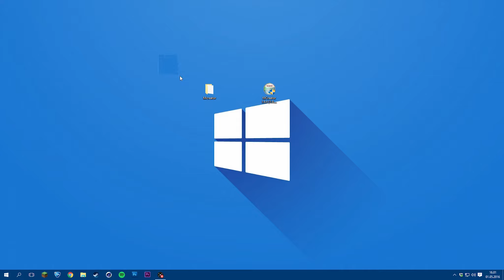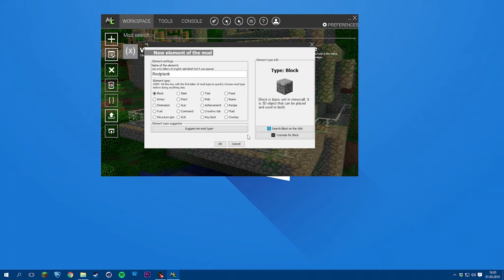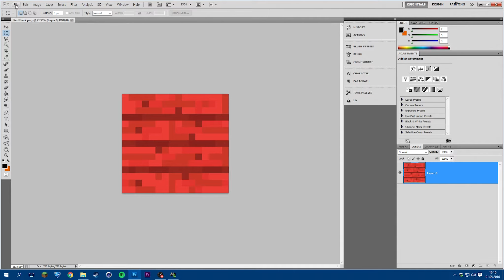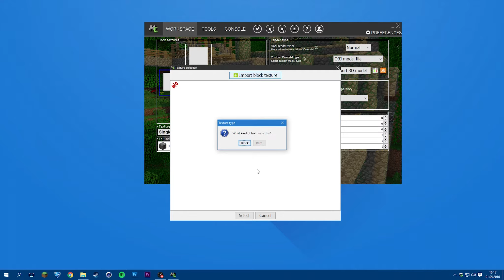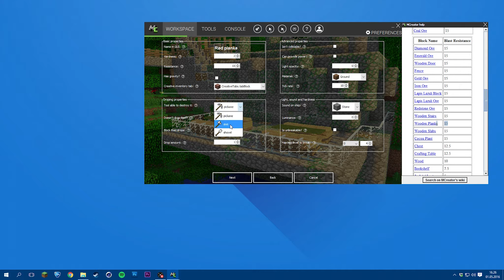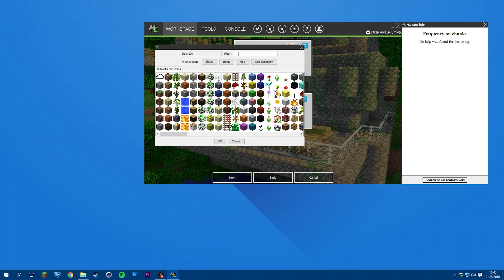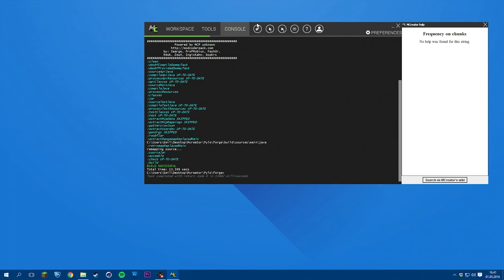[Norsk] 🔧 Hvordan lage en Minecraft Mod uten koding!! | Lage egen Block!!! | MCreator #2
🔧  MCreator Episode 2  🔧

▶ HEI ALLE SAMMEN! Og hjertelig velkommen!!! I denne serien skal jeg vise deg hvordan du kan lage din helt egen Minecraft Mod!!! Kjempe enkelt og greit!! Programmet jeg skal vise dere heter MCreator!!

▶ I andre episode viser jeg hvor og hvordan du lager din HELT egen blokk i Minecraft!!!

LINKER

KAPITLER

• 0:00 - Intro
• 0:27 – Kjør programmet!
• 1:02 – Start å lage Blokken!
• 15:27 – Teste blokken!
• 16:55 - Outro

(͠≖ ͜ʖ͠≖)